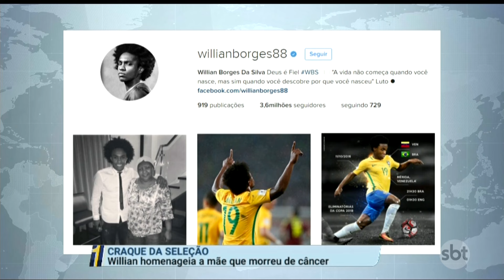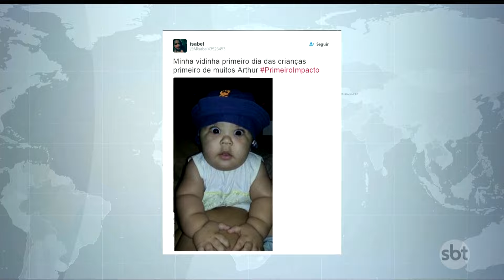Último bloco do "Primeiro Impacto" com Dudu Camargo (13/10/2016)